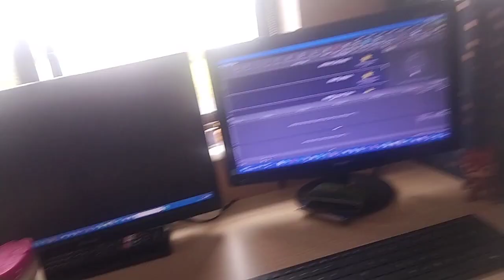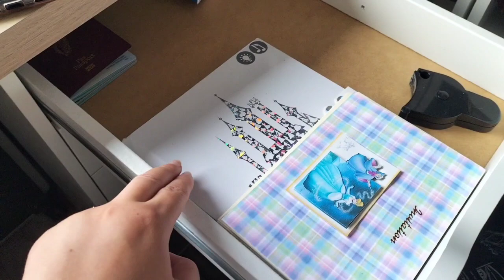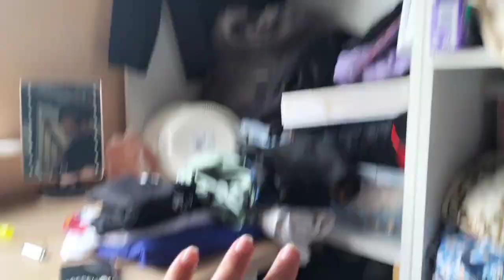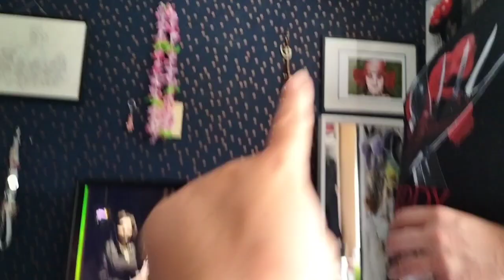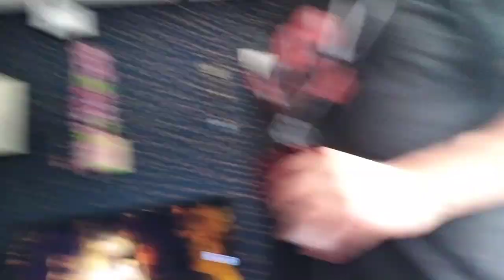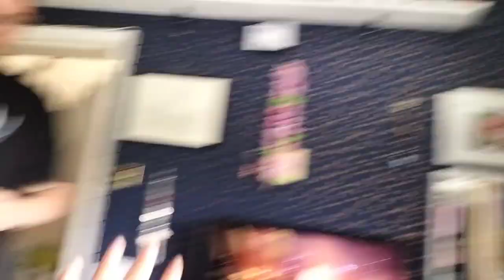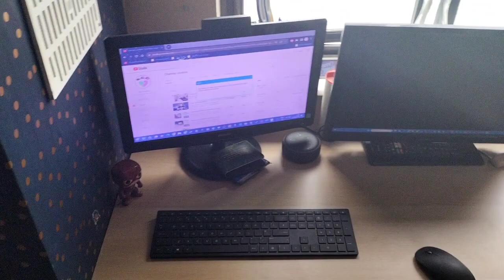IKEA Delivery/ Organising Vlog 23